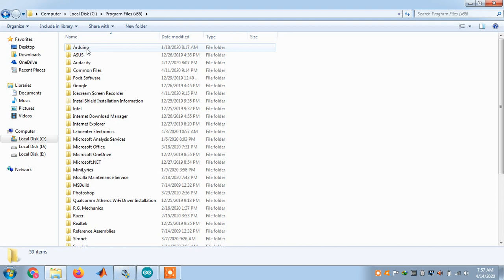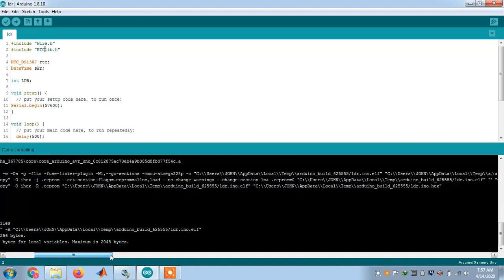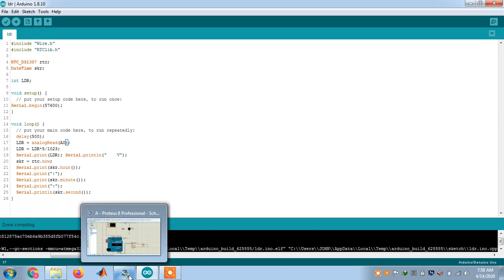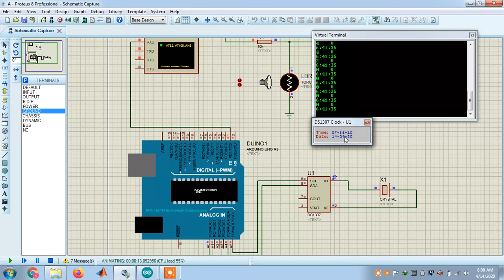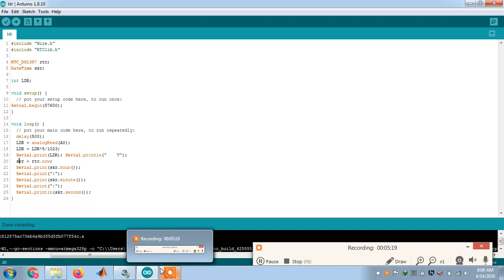Simulasi Rangkain LDR dan Arduino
Simulasi Rangkain LDR dan Arduino UNO